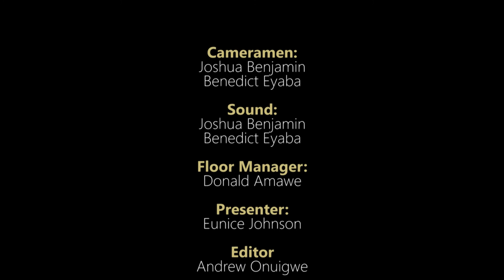"Television Nigerian Am News"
Nasarawa State Government Sets Yearly Revenue Target
National Judicial Council To Sack Abia Chief Judge
Port Harcourt Militant Killed After Gun Battle With Police and Many More on Television Nigerian